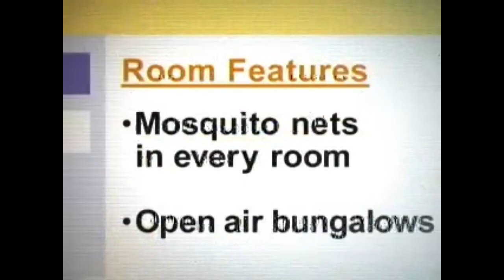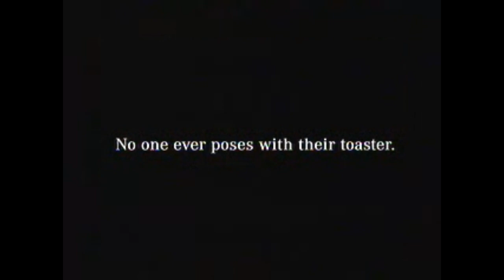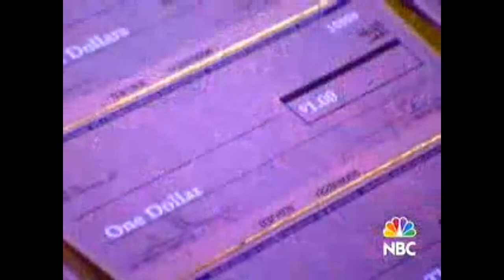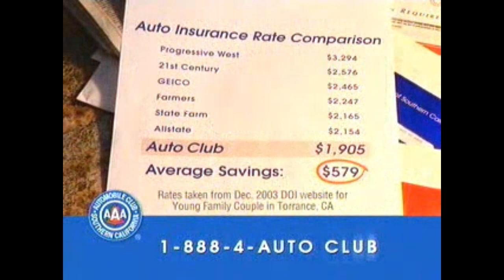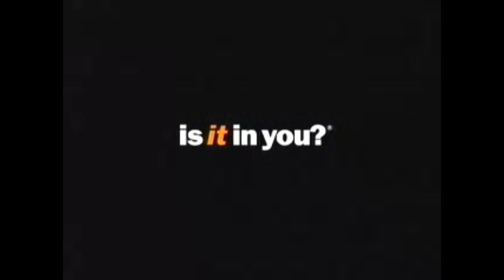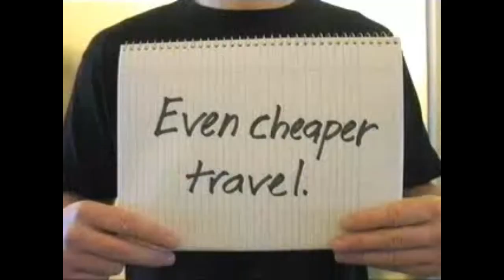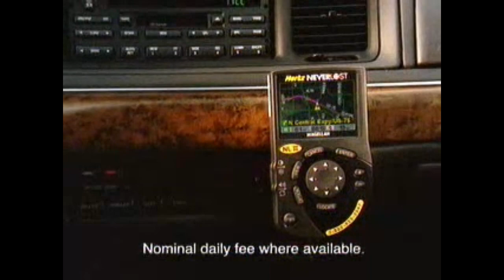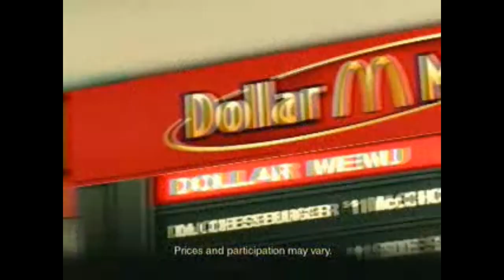Nostalgic 2000s TV Commercials (NBC, May 6th, 2004)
Network: NBC/KNSD 7/39
Timeframe: 8pm-11pm
Source: Cox Cable
Location: San Diego, CA, USA

NBC aired the series finale of Friends on May 6th, 2004. I recorded the entire 3 hours of Must See TV -- the Friends overview, the finale, and E.R. I've saved this for 20 years. Someone recently suggested I should share the commercials, so here they are in 240p because my hard drive was very small in 2004.

Free for public use. No credit needed.